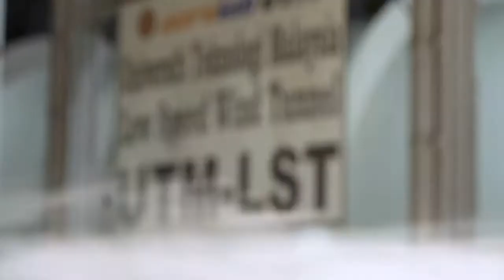A glimpse into Univeristi Teknologi Malaysia - Group 1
In this video, we will introduce the faculty of engineering at UTM. We will also talk about the success that UTM has achieved for the past few years in terms of ranking in Malaysia and the world. We will also explain the faculty of engineering offered by UTM such as the School of Mechanical Engineering, School of Civil Engineering, School of Electrical Engineering, School of Computing, School of Chemical & Energy Engineering, and School of Biomedical Engineering & Health Science. After that, we will explain the learning methods implemented by UTM when our country faces the Covid-19 pandemic. In the explanation, we will talk about online classes, online tests, attendance, and more. In the end, we hope this video can help people to get to know more about UTM and make UTM the university of your choice.

Video footage courtesy of UTM Youtube channel